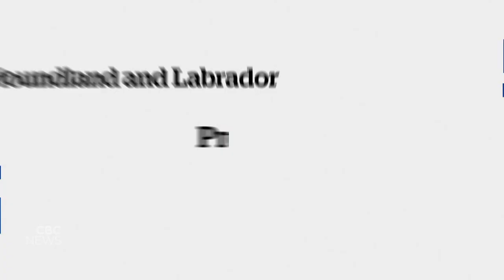Tony Wakeham is confident his sports background will serve him well as premier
One of three candidates for the Progressive Conservative leadership, Tony Wakeham tells the CBC’s Peter Cowan what he’s learned on the basketball court — and in the legislature.